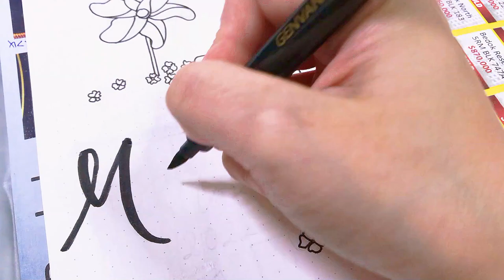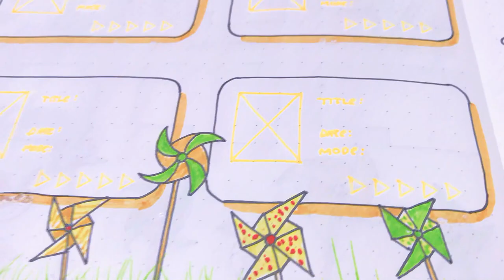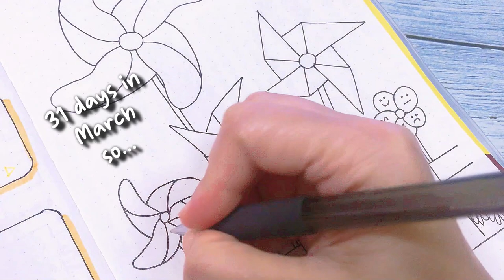March 2022 Bullet Journal Setup || Pinwheels Theme || Early Planning With Me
All 5 weekly spreads done!

Since March is a month of Spring, I though pinwheels would be a nice look for the month's theme.

One point to note, I have this habit of only picking out my colour codes for my Mood Tracker the last week before the said month starts. So, in this video, you will notice that I have omitted completing that part. You may see them once I post close-ups of the eventual month's spread on my Instagram later in late February 2022. :)

Nonetheless, hope you enjoyed the video and found some inspiration and ideas.

[[ — Chapters — ]]

00:00 Intro
00:27  Cover
01:27  Calendar
02:46  Solat Tracker
04:02  Habit Trackers
05:46  Movie Tracker
07:53  Mood Tracker
09:25  1st Weekly
11:21  2nd Weekly
12:26  3rd Weekly
15:20  4th Weekly
18:04  5th Weekly
19:29  Flip Through

[[ — Notebook — ]]

Brand: PaperIdeas
Paper weight: 100 GSM
Size: A5
Sheets: 188 dotted pages
Grid: 5mm

[[ — Music — ]]